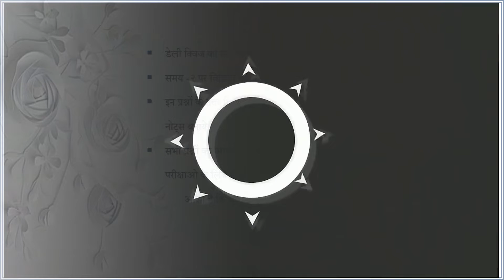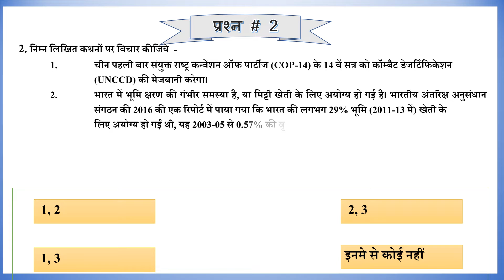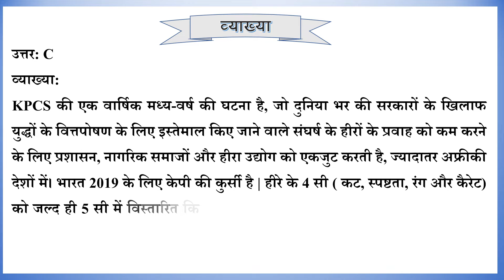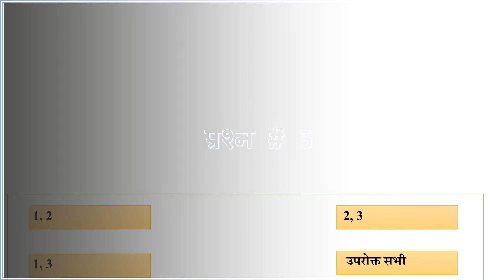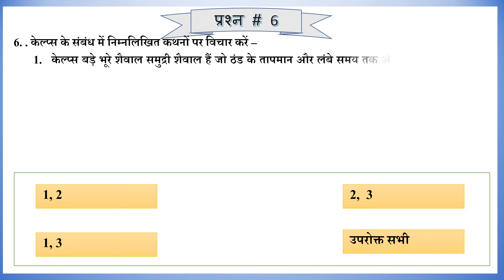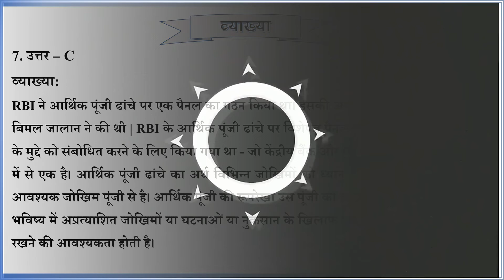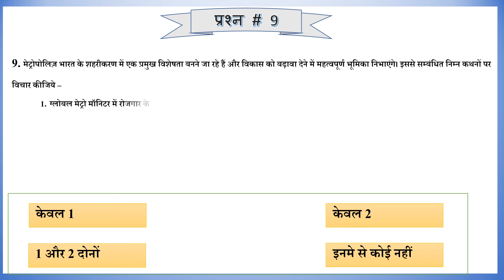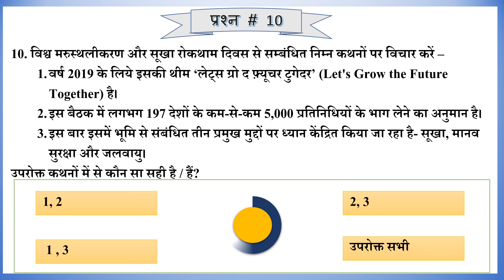19th June 2019 Current Affairs MCQ | Daily Current Affairs | Current Affairs In Hindi